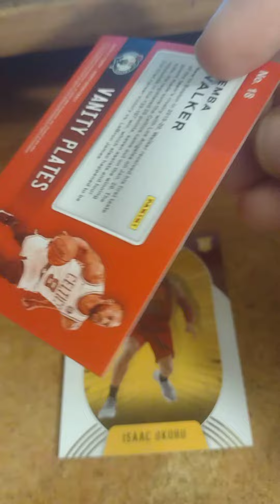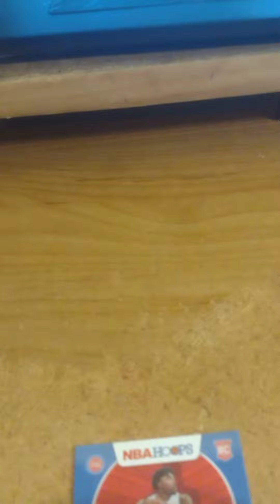Opening 2020-21 NBA Hoops Basketball Cards